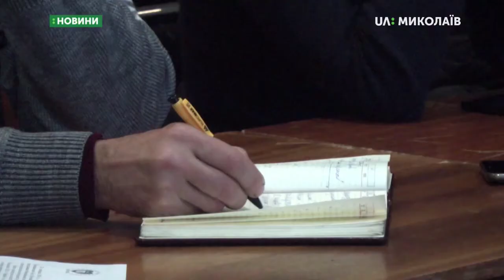27.11.2019. Новини. 08:30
Новини
Інформаційна картина дня (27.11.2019) поглядом кореспондентів телеканалу UA: Миколаїв (випуск новин — 08:30):
- трансплантація органів для українців. З чим зіштовхуються люди;
- «Демократизація шляхом мобілізації». Проєкт з такою назвою  реалізовують у Миколаєві. Його мета – соціалізація колишніх ув`язнених.

Ведучий програми —Катерина Максименко.